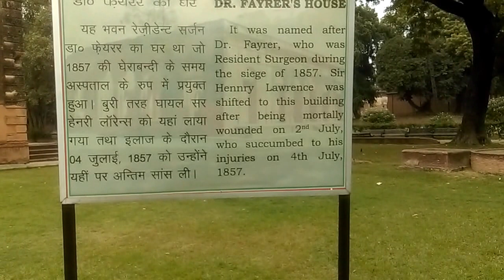The British Residency 2015 Lucknow